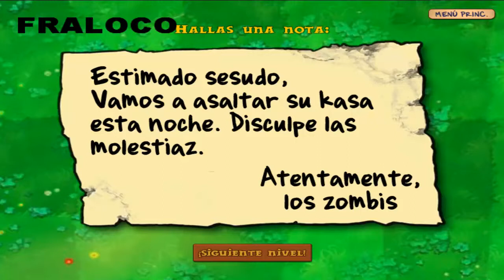AVENTURA 1-10 SETA DESES PORADA plantas contra zombis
CONTINUACION DE ESTE JUEGO RUMBO A LA COPA DE ORO SUPERANDO EN ESTE VIDEO EL NIVEL 1-10 DONDE AL FINAL NOS OBSEQUIAN LA SETA DESESPORADA QUE NOS SIRVE PARA LANZAR ESPORAS A CORTA DISTANCIA Y UNA VENTAJA ES QUE SO ILIMITADAS Y NO CONSUMEN SOLES... UN DESVENTAJA ES QUE SOLO SE PUEDEN USAR DURANTE LA NOCHE.
ESPERO LES SIRVA.. SALUDOS A TODOS Y MUY ESPECIAL A ESPERANZA QUE CUMPLE AÑOS HOY.. MUCHAS FELICIDADES Y LAS MAÑANITAS DEDICADAS PARA TI.

pueden visitar mi blog donde les recomiendo algunas paginas y proramas de mucha utilidad